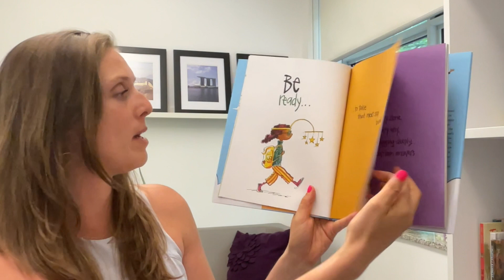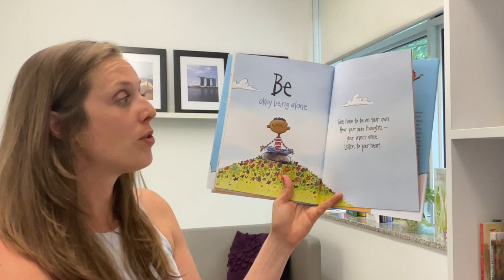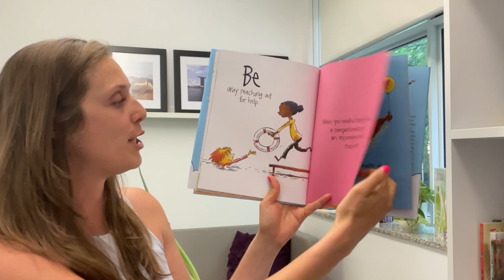Read Aloud: Be You